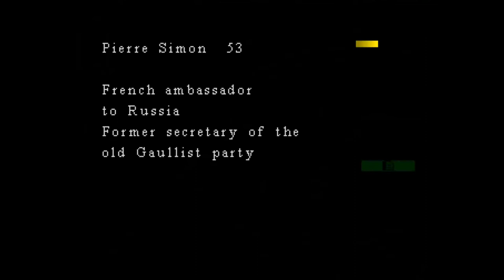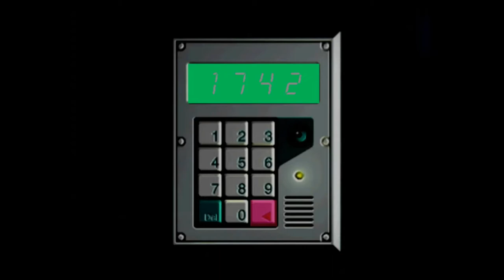Let's Play Chase The Express Part 01 (EXPERT)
In Eastern Europe, a terrorist group known as the "Knights of the Apocalypse," led by ex-KGB agent Boris Zugoski,
successfully breach and board the NATO armored train, Blue Harvest, on the outskirts of St. Petersburg.
Among those on board is the French Ambassador to Russia, Pierre Simon, his wife Catherine, and daughter, Jane.
Zugoski demands 20 billion US dollars and safe passage into France in exchange for the lives of the Simon family.
The presence of a nuclear bomb on board the train also presents a great risk. A NATO rescue team is dispatched to the
captured train to extract the hostages and eliminate the terrorist threat. During insertion, the rescue team is decimated,
leaving Lieutenant Jack Morton as the sole survivor.